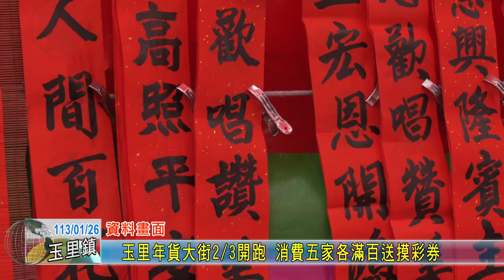20240126 06 玉里年貨大街2／3開跑 消費五家各滿百送摸彩券